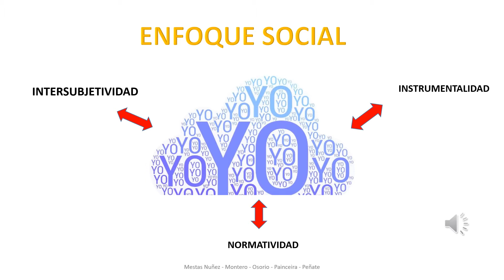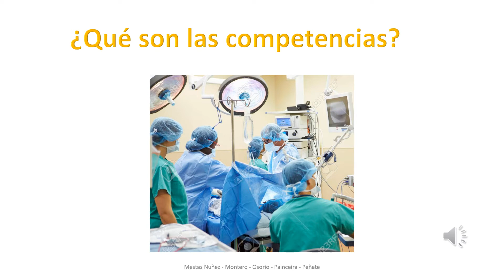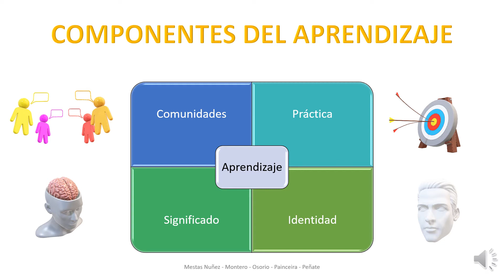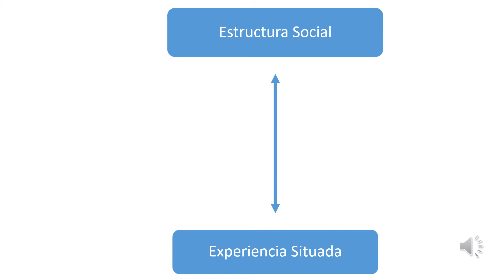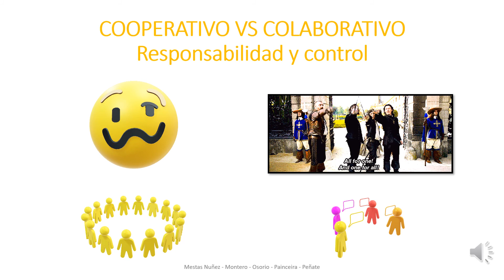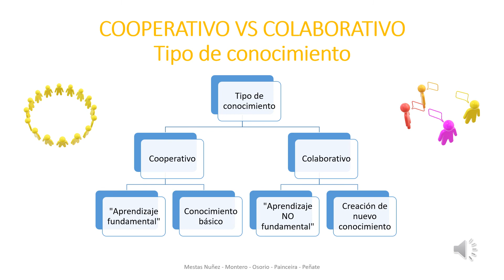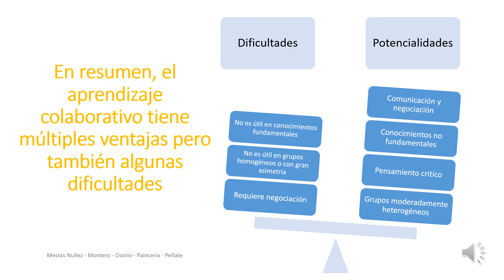TEORIA SOCIAL DEL APRENDIZAJE - PECHA KUCHA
MEPS 2020